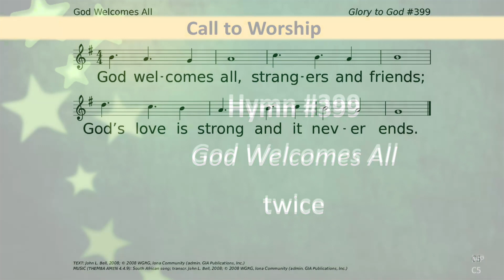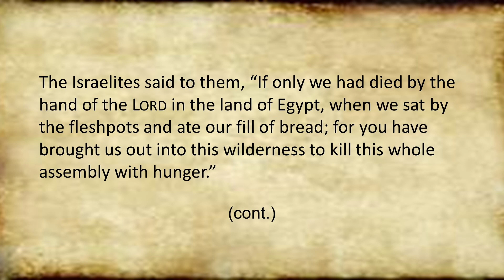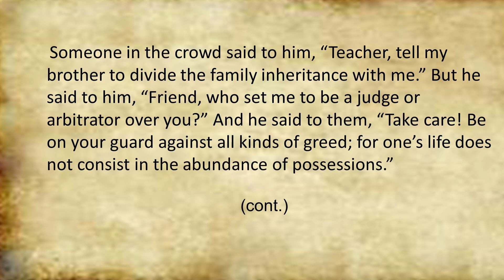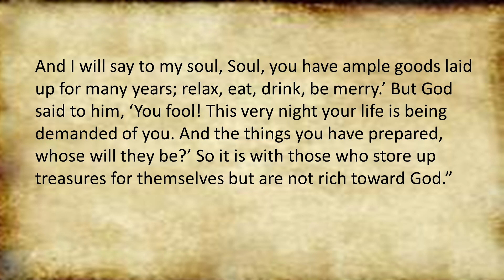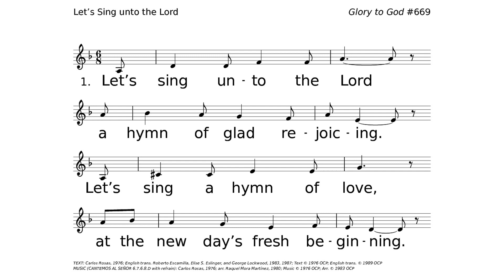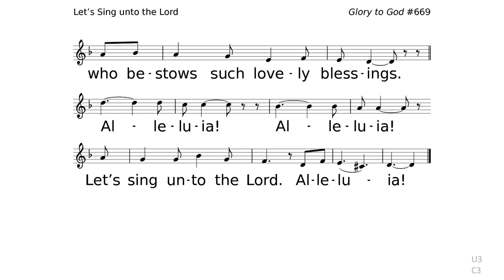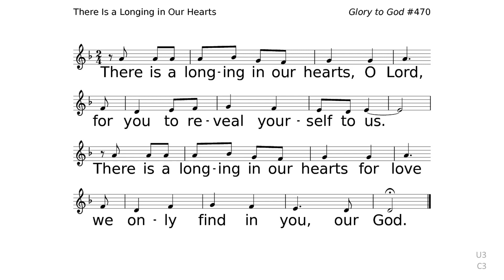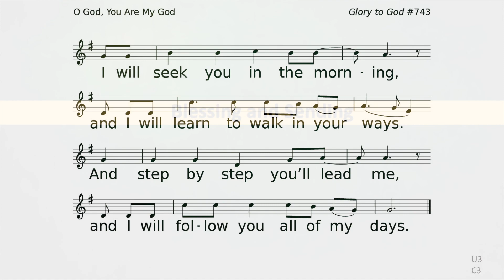Trinity Presbyterian Church 21 August 2022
Pre-recorded service. See you at the Woodbury Days Parade!